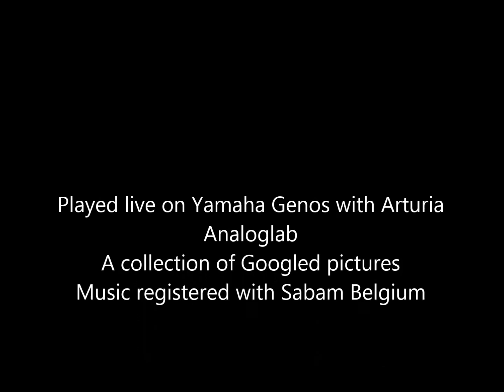Freddie Mercury Already 28 years you left this world ...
Freddie Mercury  5 sept.1946 - 24 nov. 1991
Frontman of Queen , unforgettable voice and personality .
Music played live on Yamaha Genos with Arturia Analog lab sounds .